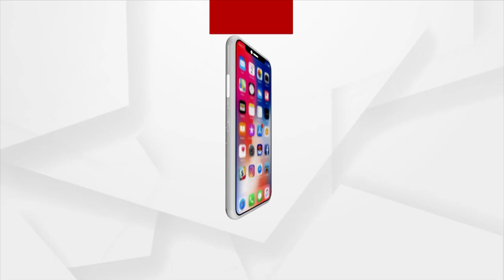Dharmendra Pradhan's Reaction Over BJP's Victory On Dhamnagar By-Election